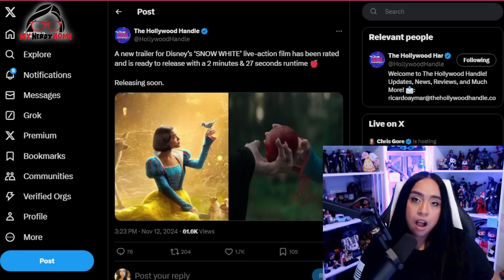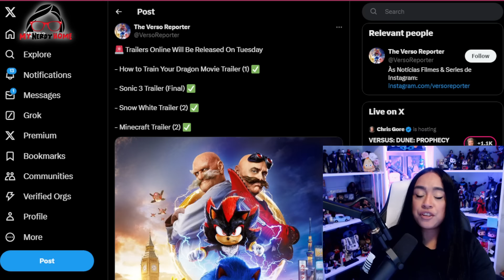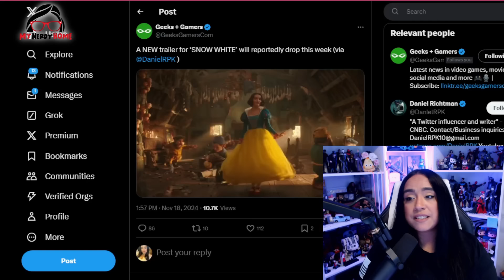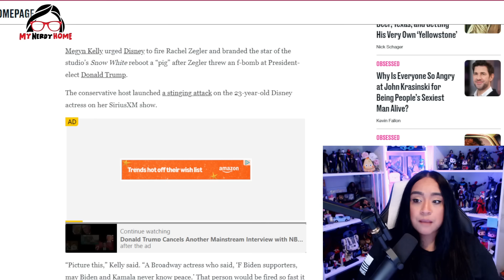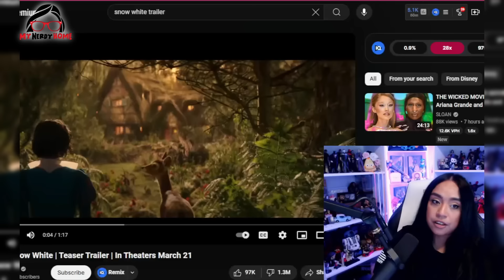Fans Want Rachel Zegler FIRED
LETS CHAT!!!

Want to send me something? THANK YOU!!